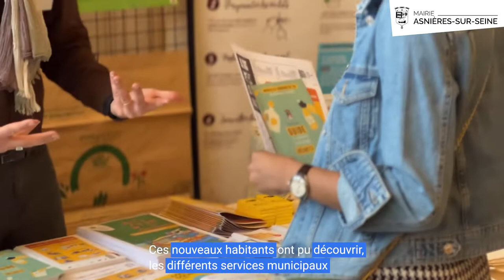💁‍♀️ asnieresvilleconviviale 𝗦𝗼𝗶𝗿𝗲́𝗲 𝗱𝗲𝘀 𝗻𝗼𝘂𝘃𝗲𝗮𝘂𝘅 𝗔𝘀𝗻𝗶𝗲́𝗿𝗼𝗶𝘀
Une soirée conviviale a été dédiée aux nouveaux Asniérois, dans la belle salle des mariages de l’Hôtel de ville.

Ils ont été accueillis par le maire, Manuel Aeschlimann et l'ensemble des adjoints au maire. Ces nouveaux habitants ont pu découvrir, par le biais de stands, les différents services municipaux et les partenaires comme AVF.